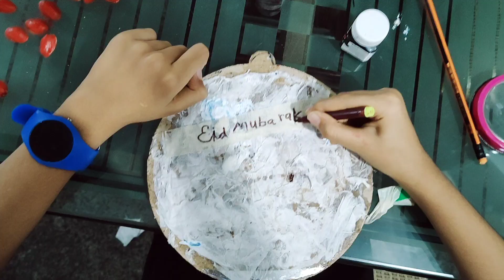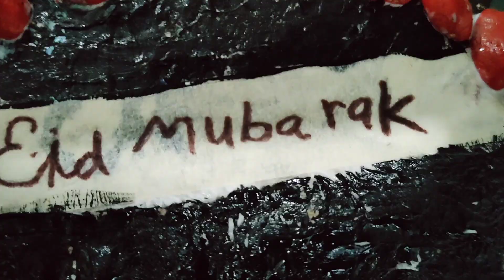How To Make Pista Shell Craft Cake Board Reuse Idea Eid Special Craft Idea Fathah Vlogz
Hello everyone..🙋... Welcome back to my channel FATHAH VLOGZ...🙌🏻.. I hope you all are doing well...😇 Today in this video I've made a Beautiful wall hanging idea🔆using cake board and pista shells step by step for beginners...which is very easy to follow.

NCS YouTube Channel Alan Walker Music Credit: Cryin In My Beer by Audionautix is licensed under a Creative Commons Attribution license Artist Licence: You’re free to use this song in your videos (including commercial projects), but you must include the following in your video description(copy & paste as it is): Cryin In My Beer by Audionautix Creative Commons — Attribution 3.0 Unported— CC BY 3.0 Music provided by FreeMusic109